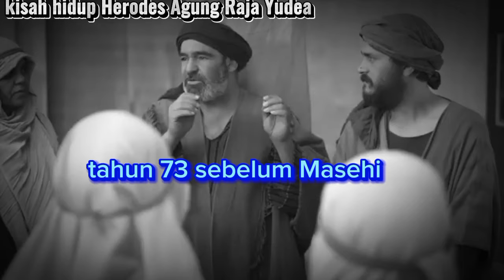kisah sejarah Herodes Agung Raja Yudea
Raja Herodes Agung dikenal sebagai pemimpin bangsa Yudea yang kejam. Dia selalu merasa curiga terhadap mereka yang berpotensi mengancam posisinya sebagai raja.